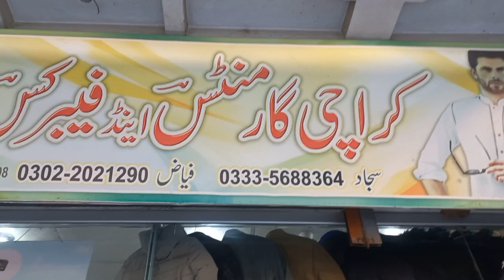Hazro City Winter Weather Heated Heated Jackets Dua Chowk Hazro